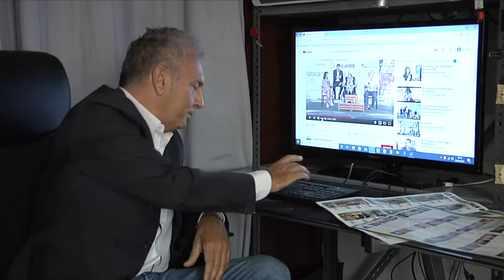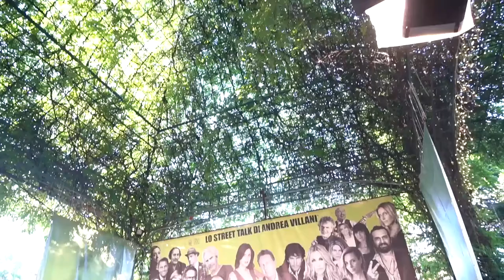1° Puntata 2020 - Omaggio ad Andrea Pinketts.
Omaggio ad Andrea Pinketts.
Registrata in studio.
Interventi di Omar Pedrini e Francesco Scarioni.
Musiche degli ALTEREGO.